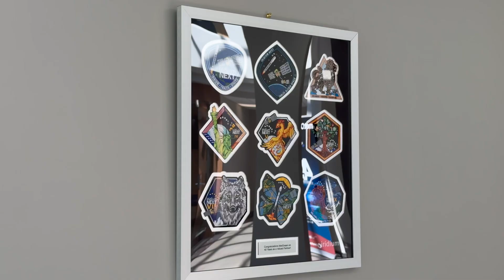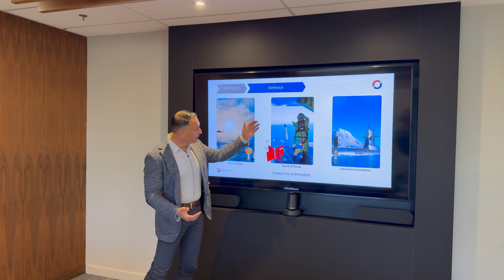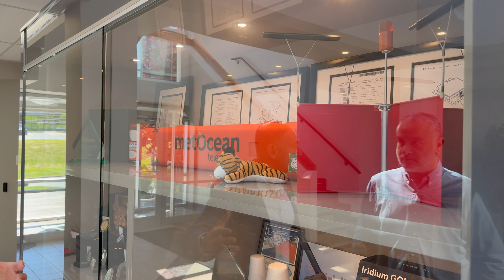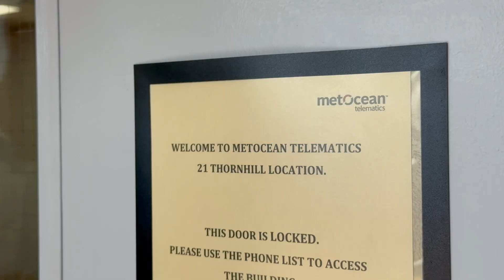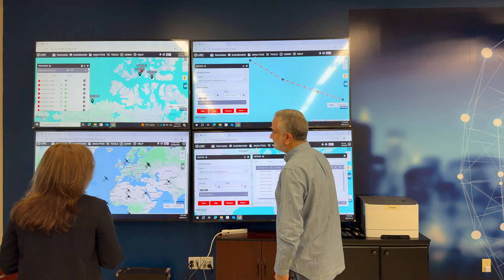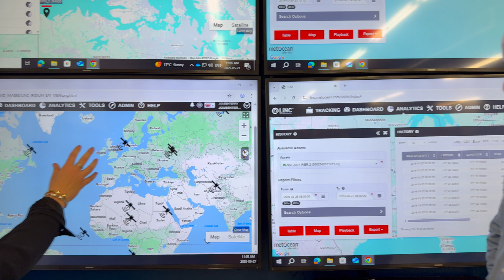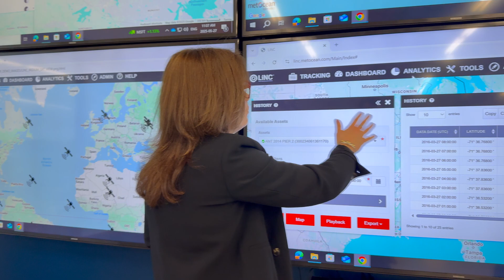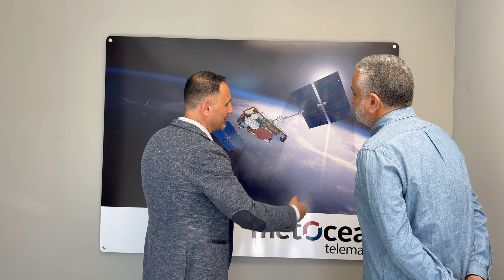Tony Chedrawy: MetOcean Telematics Data Acquisition. Connecting the World's Fleets from Halifax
Tony Chedrawy
President & CEO, MetOcean Telematics

Tony Chedrawy is the President and Chief Executive Officer of MetOcean Telematics. This Dartmouth, Nova Scotia-based company develops and manufactures state-of-the-art data acquisition and end-to-end telematics solutions. Tony worked internationally for many years in IT and energy before joining MetOcean Data Systems in 2001. He spearheaded a management buyout of MetOcean Data Systems through his company, JouBeh Technologies, and later oversaw the merger to create MetOcean Telematics.

Tony is a multifaceted, highly motivated, and performance-driven professional who has achieved significant revenue, profit, and business growth objectives year after year. He holds a Bachelor of Industrial Engineering from Dalhousie University, a Master of Business Administration from the University of Houston, is a graduate of Harvard University’s Advance Management Program, and is a registered professional engineer in Nova Scotia.
Metocean Telematics
The corporate headquarters, including the research and development facility and production space, is located in Dartmouth, Nova Scotia, Canada.

With regional offices in Canada, the United States, and United Kingdom, MetOcean Telematics is positioned to support customers around the world 24/7. As a prominent global Iridium Satellite Value-Added Reseller (VAR) focused on hardware solutions, data services, and support, MetOcean Telematics is a leader in the satellite communications industry.
The MetOcean Telematics head office is located in Dartmouth, Nova Scotia, Canada. The proximity of our facility to the ocean is of prime importance to our plant.

Both the Bedford Basin at the head of Halifax Harbour and the nearby open ocean provide a test facility no lab or test tank can duplicate. MetOcean’s facilities have recently expanded to occupy a facility of over 40,000 sq. ft. of space that is divided into offices, labs, prototyping facilities, electronics assembly/storage and mechanical assembly. Approximately 20,000 sq. ft. of our space is strictly dedicated for use as manufacturing space.
Check me out on LinkedIn:
Proudly Lebanese and based in Dubai... My mission is to show the Arabic cosmopolitan culture through my eyes, to the world! Traveling around the globe, I support small businesses and spot the next food trends.. See the world cultures from my perspective.